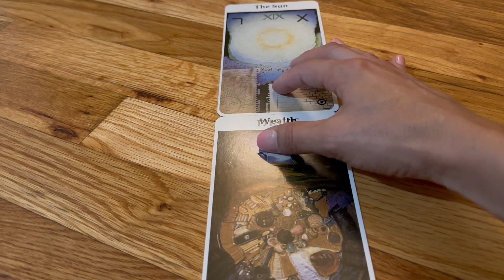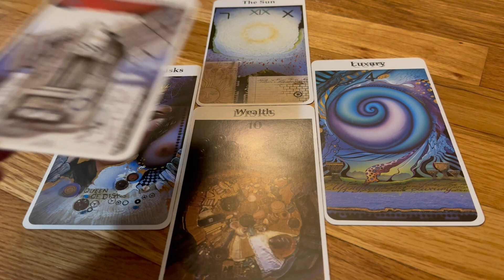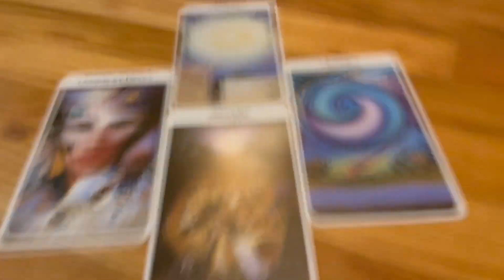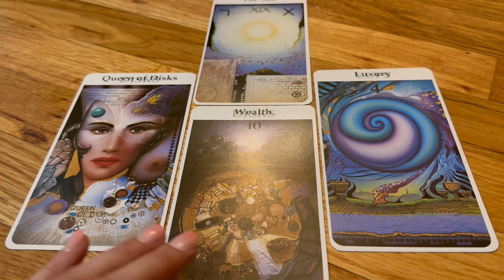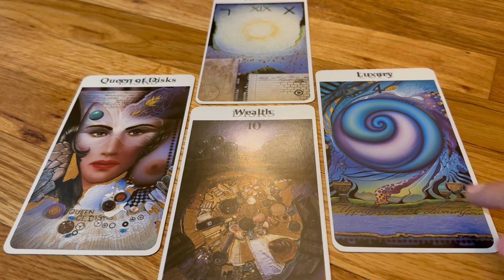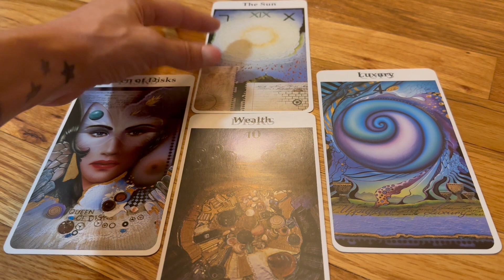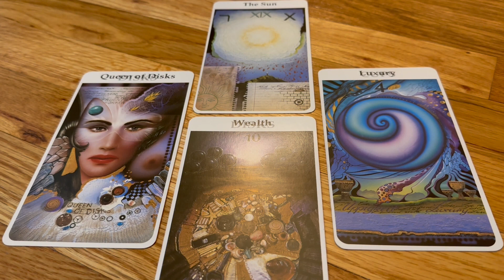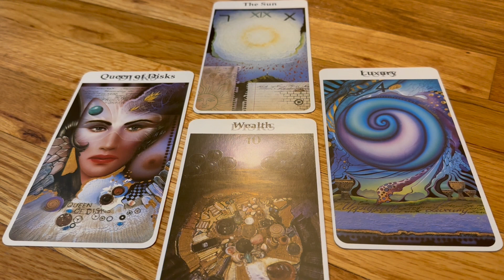You may think your tower moment is bad but on the other side of destruction is SO MUCH WEALTH & LOVE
6/29/23 +++ You may think your tower moment is bad but on the other side of destruction is SO MUCH WEALTH & LOVE +++